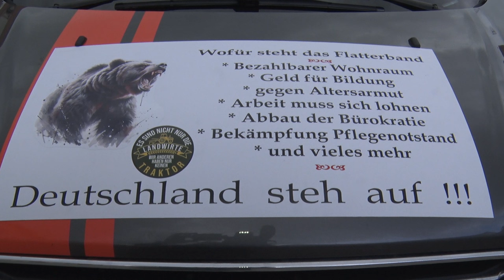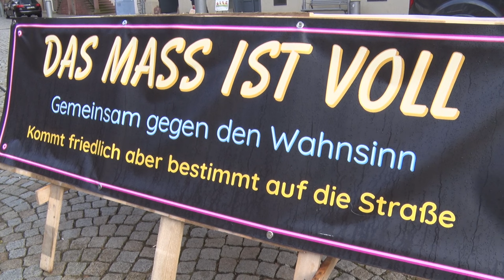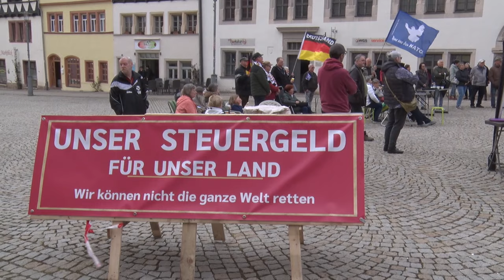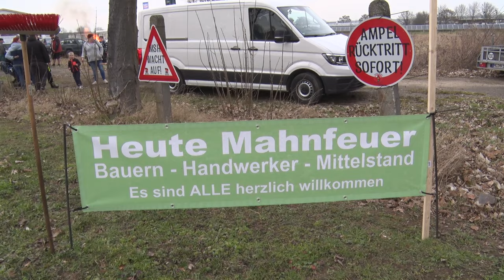PUNKTum Proteste von Bauern und Handwerkern in Mansfeld-Südharz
Proteste von Bauern und Handwerkern in Mansfeld-Südharz